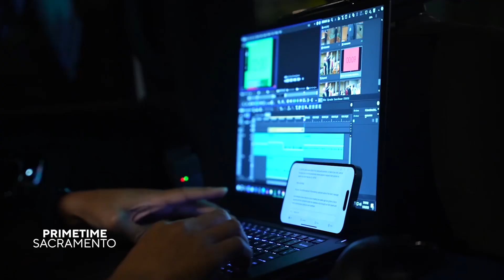NFL NEWS IQ 11 26